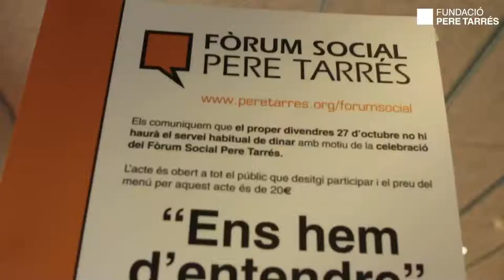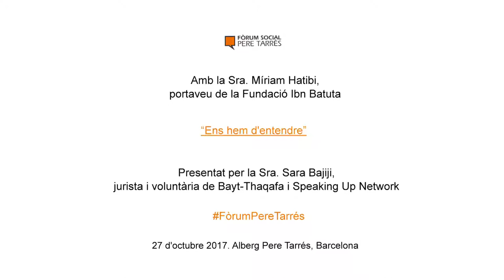Fòrum Social Pere Tarrés amb Míriam Hatibi (conferència completa)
“Ens hem d’entendre” va ser el títol de la conferència que l’activista Míriam Hatibi, portaveu de la Fundació Ibn Batuta, va pronunciar al Fòrum Social Pere Tarrés el passat divendres 27 d’octubre, després de la presentació a càrrec de Sara Bajiji, jurista i voluntària de Bayt-Thaqafa i Speaking Up Network.